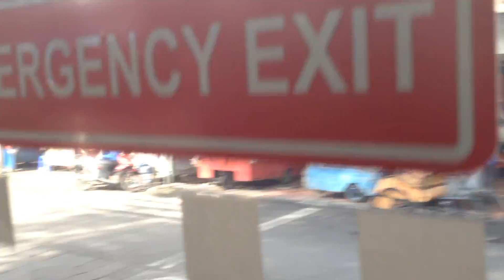Bus Mania, keliling kota naik Trans Jogja